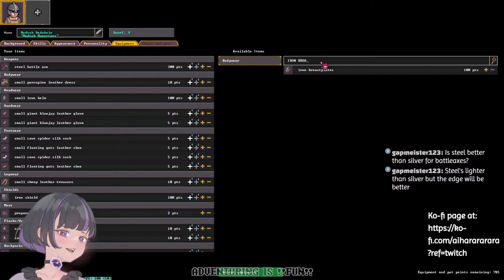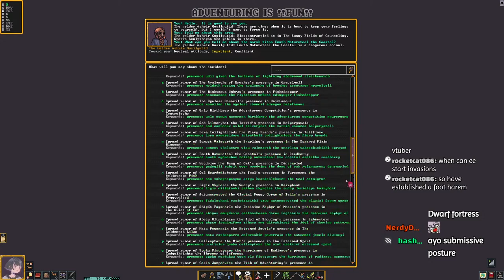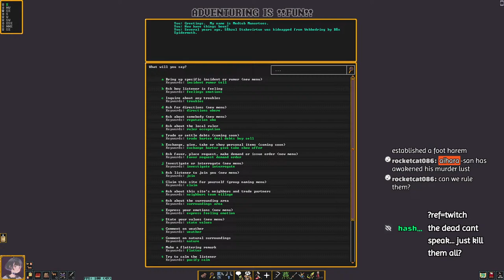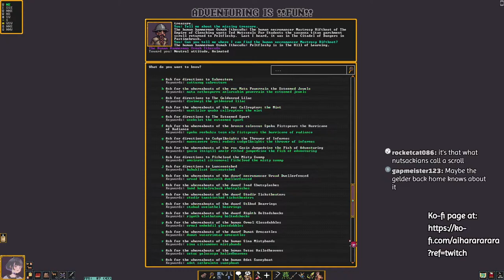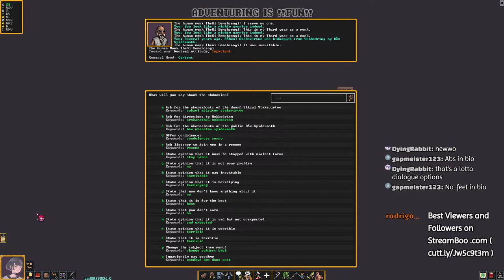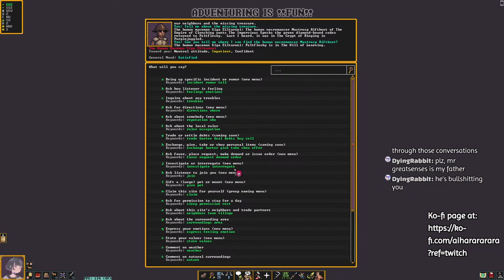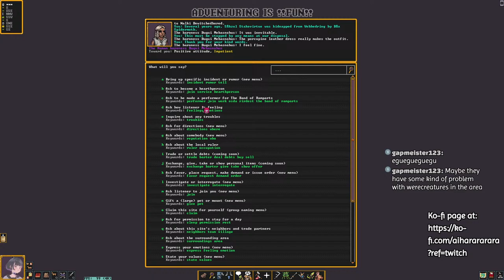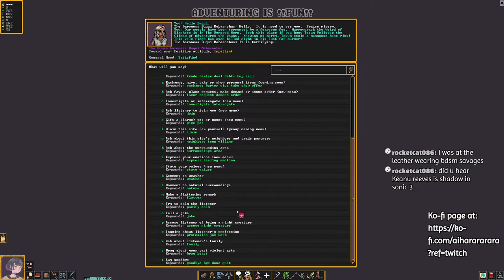【Dwarf Fortress】#1 - !!ADVENTURE!!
what are the keybinds for adventure mode lol

BGM tracks by:
zukisuzuki BGM
Oxsea